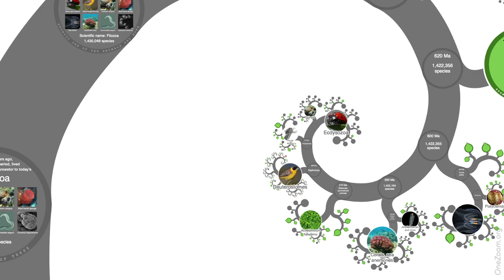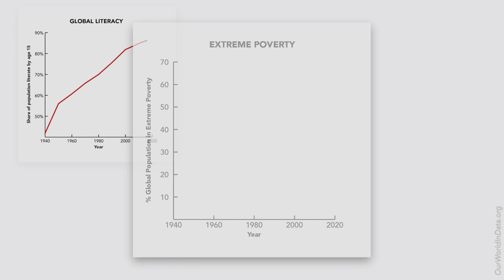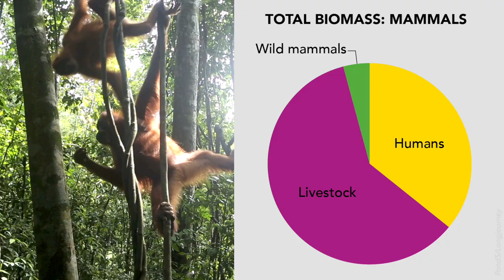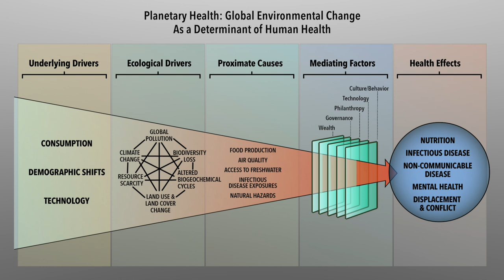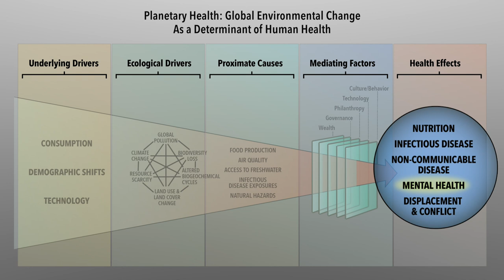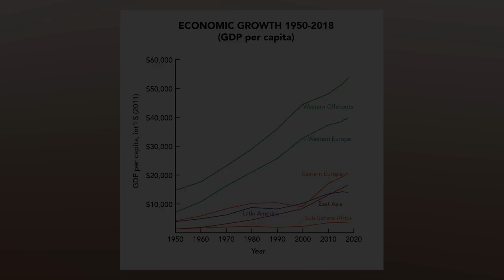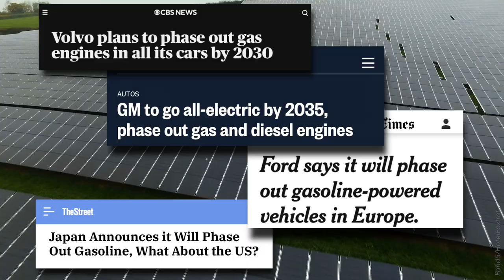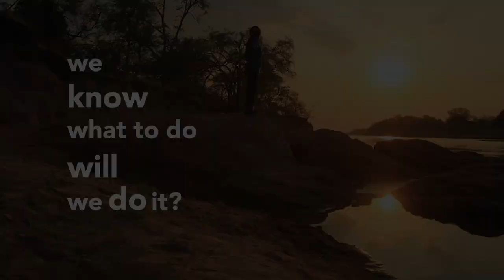The Promise of Planetary Health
We find ourselves actors in one of history’s greatest dramas—a lone species with an exceptional talent for bending the natural world toward our will, spinning through space on a stunning but fragile planet. We are waking up to planetary health - the understanding that our disruption of Nature is threatening not just other species but also ourselves. Many of the solutions are in front of us. Do we have the will to implement them in time?

The Promise of Planetary Health is presented by the Planetary Health Alliance in cooperation with the World Wildlife Fund and the Harvard University Center for the Environment

Written and narrated by Sam Myers for the Planetary Health Alliance.
Video Editor: Alex Griswold
Special thanks to: Naze Teo WWF

Success In Spring, Dragomirescu, AwesomeMedia
DPmusic, Brian Wavy, BlueMonk, SoundArt & Youtomee